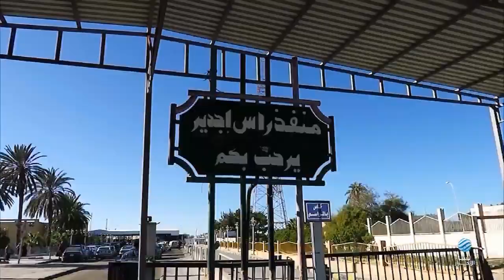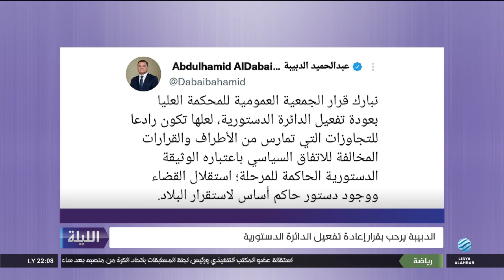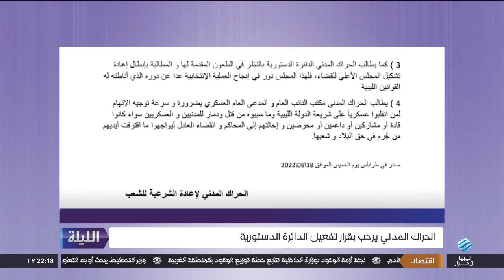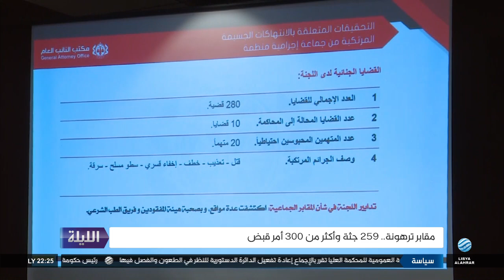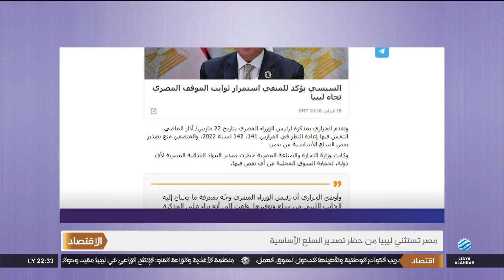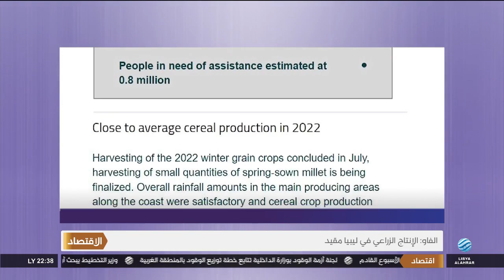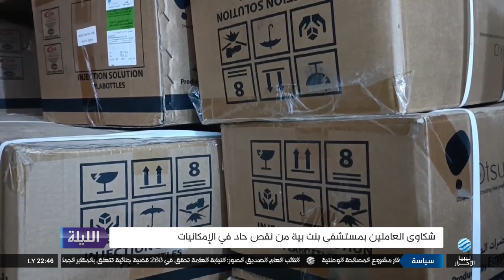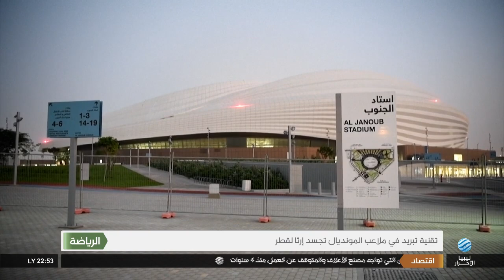الليلة 18-08-2022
أبرز العناوين:
- المحكمة العليا تعيد الدائرة الدستورية
- الصور: جثث مقابر ترهونة بلغت 259
- أردوغان: ندعم استقرار ليبيا ووحدتها